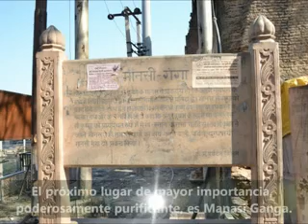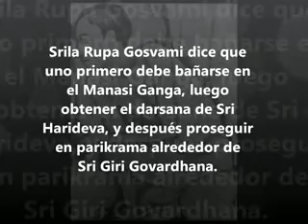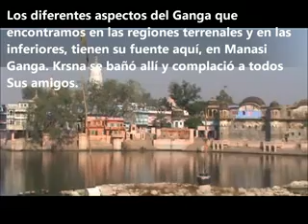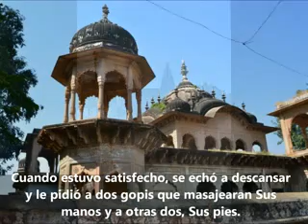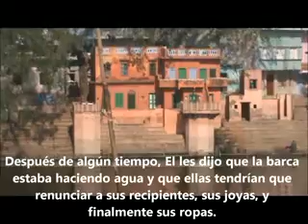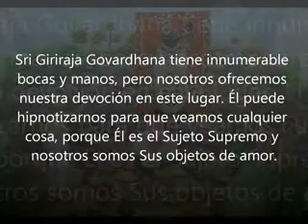Govardhana parikrama Parte 6 Manasi Ganga - Bhagavata Bhusana Videos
El Sagrado Sendero que rodea a Govardhana

Srila Visvanatha Cakravarti Thakura describe a Sri Giriraja Govardhana como un hermoso pavo real que se yergue graciosamente con su cabeza inclinada sobre el pecho y su cola exquisitamente abierta como un abanico. Sus dos ojos, espléndidamente refulgentes, son Sri Radhakunda y Sri Syamakunda; Sri Mukharavinda es su boca; y Danaghati, donde Sri Krsna llevó a cabo Sus pasatiempos Danakeli, es su cuello, que ahora aparece como un camino que atraviesa el pueblo de Sri Govardhana.